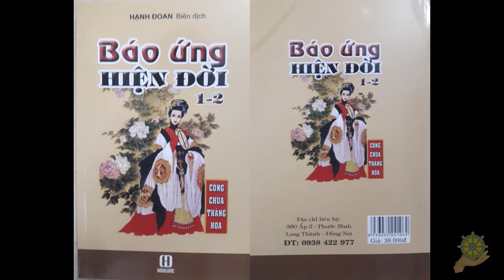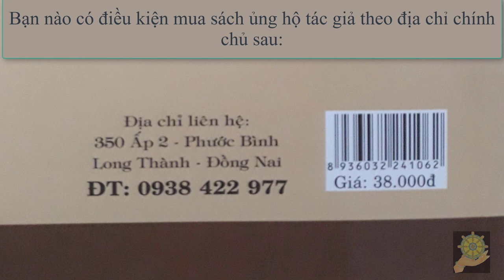23 Hứa Tiên Sinh [Báo Ứng Hiện Đời Tâp 2] Hạnh Đoan - Quả Khanh